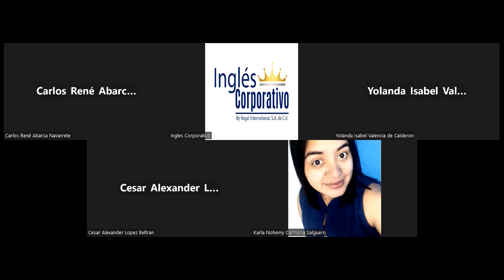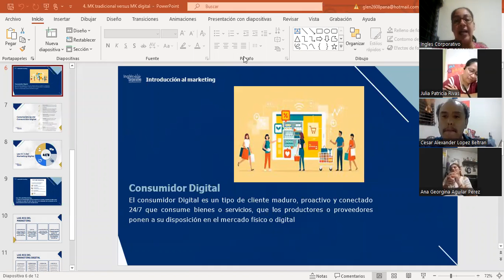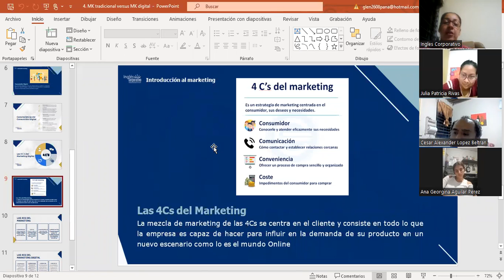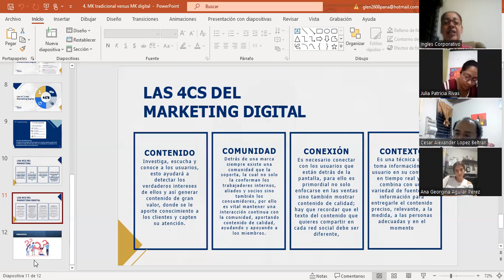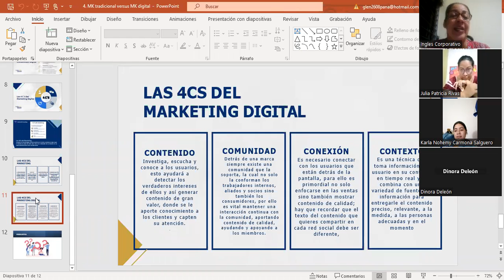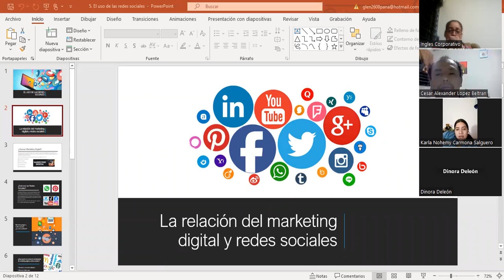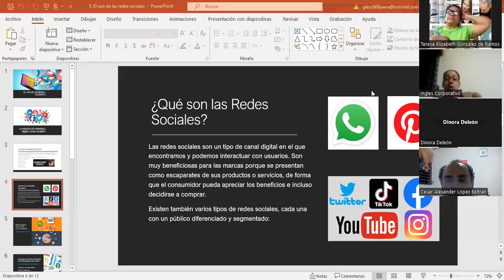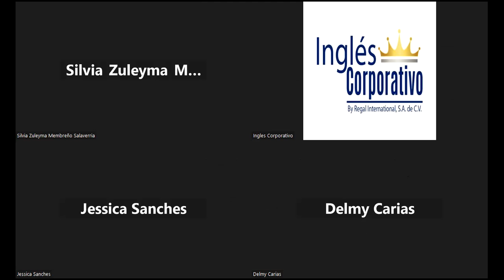Sesión 6-21/02/2023-MKT-02-8-9-PM-02-23-Panameño-Estrategias SEO